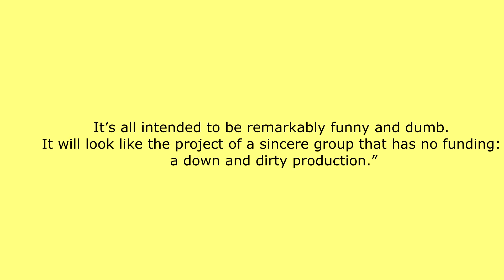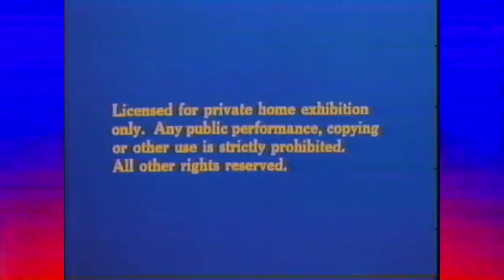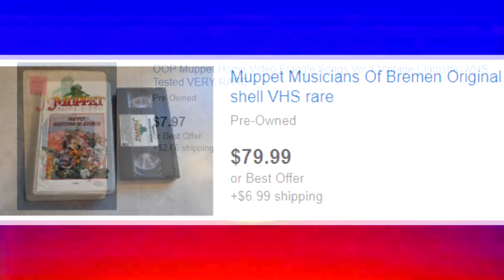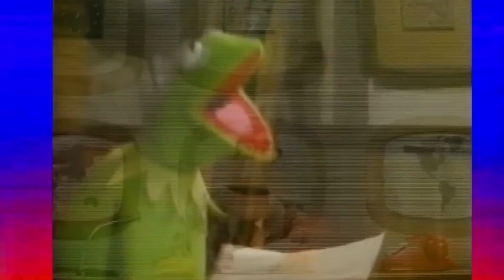WDTNT & Playhouse - Muppet Home Video History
In this first part of my look at Muppet Home Video History I discuss Jim's intrigue by home video and how he planned to utilize it.

Videos used:
1978 Panasonic VHS VCR Commercial - lugnutsoldcrap
The World of Jim Henson
Opening to The Muppet Movie 1980 Magnetic Video edition – treadman28
Opening To The Great Muppet Caper 1984 VHS - ThePreviewsGuy VHSOpenings
The Dark Crystal – Trailer
Opening to Pinnochio Demo_Screener VHS (1985, BVHV) - VHSOpenings2003 Productions
Muppet Home Video Logo - ChickyBoy Entertainment
Opening to Fraggle Songs - Volume One 1983 VHS - Jack Copper's Video Vault
Disney Sing Along Songs Intro – Retro Ryan
Opening to Emmet Otter's Jug Band Christmas 1983 VHS - MrServoRetro
The Muppet Show Montage - Max Peters Mediaproducties
Playhouse_Muppet Video - DudeThatLogo
Opening & Closing To Heidi 1988 VHS - ThePreviewsGuy VHSOpenings
Mister Rogers Home Video Logo - Baby Lamb Creations
Playhouse Video_Jim Henson's Muppet Video (Preview 1985) - Gregory DiBruno
Opening to Jim Henson Presents The Muppets - Muppet Moments 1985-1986 UK VHS - AndrewsMagicandMore